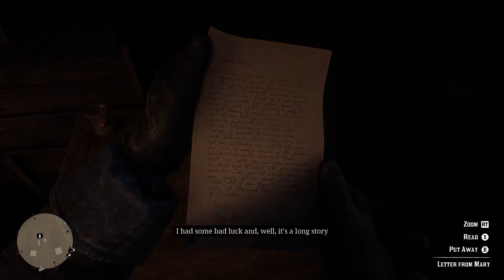Red Dead Redemption 2 (PC): A Very Important Strauss Collection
Strauss caught up with me in camp right as I was heading to bed for the night and reminded me to go collect a debt.  The game wouldn't let me go to sleep so I went out, in the dark, to collect a debt from Mr. Downes.

I found him in his garden and while I was smacking him around, that son-of-a-gun kept coughin' and spittin' in my face.